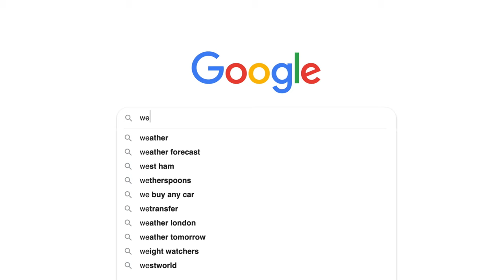Russell Kent Nicholls - Cinematic Wedding Videographer [Panasonic S1]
So you’re looking for a wedding videographer.

You’ve spent hours on the internet looking for the right person to capture it for you. Someone who’s going to capture your day just as you remembered it. Someone who’s going to make sure you look your absolute best - that’s going to capture all the best bits wrapped up in a cinematic video you’ll watch over and over. One with experience that uses the latest high end video gear, one that gives you a unique, luxurious cinematic look with rich colours, emotion and moving music. One that can make you feel comfortable, relaxed, and one that will give you a film that will make you laugh and cry.
One that’s got everything covered so you can just chill out, relax and enjoy your big day. One that will travel across the globe for you to make sure your wedding video is even better than you’d ever imagined.

And I’m hoping that one is me.

My name is Russell Kent Nicholls and I’m a cinematic videographer and I’d love to be the one to capture your wedding.

Gear used:
Shot with a Panasonic Lumix S1
In my bag: Sigma 24-70mm f/2.8, Sigma 50mm f/1.4, Sigma 35mm f/1.2